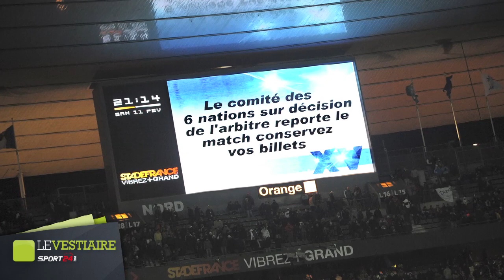«Pierre Camou a exagéré»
Retrouvez l'analyse de notre consultant, Pierre Rabadan et de nos spécialistes rugby, David Reyrat (Figaro) et Baptiste Desprez (sport24.com), après l'annulation du match entre la France et l'Irlande samedi dernier.